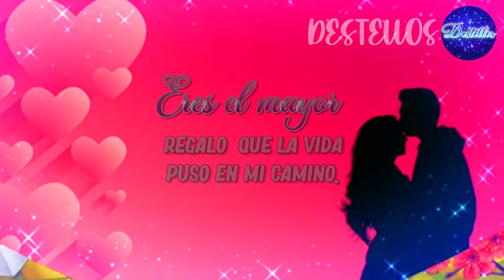Gracias amor 🌹Te amo Te extraño Mensajes de amor para dedicar y enamorar ❤️Este mensaje es para ti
Gracias amor es un mensaje especial para dedicar y enamorar a la persona que se encuentra a tu lado apoyándote en todo momento de tu vida, es un lindo video en donde puedes expresarle lo importante que es para ti.  Mensajes de amor para enamorar y dedicar ❤️

Gracias por ser parte del canal ✨ Gracias por tu valioso like y por compartir el video.